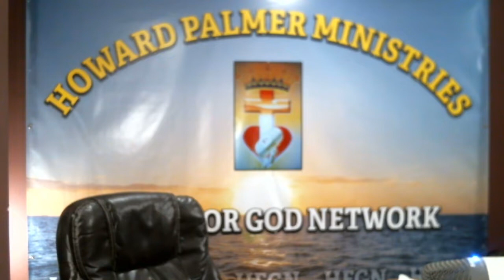11 13 2021 RESPECTING BIBICAL BOUNDRIES .HFG SHOW 343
THE HOLY SPIRIT WILL NEVER SPEAK TO US OUSIDE OF GOD"S WORD . ANY VOICE THAT SPEAKS THAT CANNOT BE BACKED BY SCRIPURE IS NOT OF GOD .